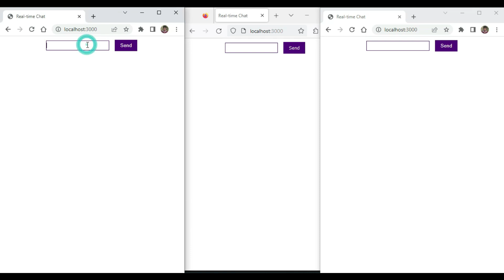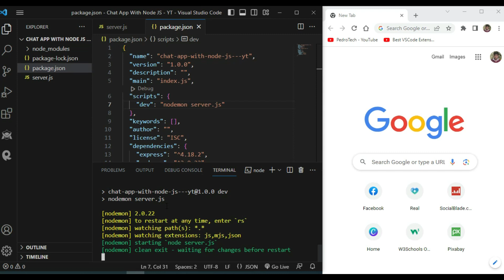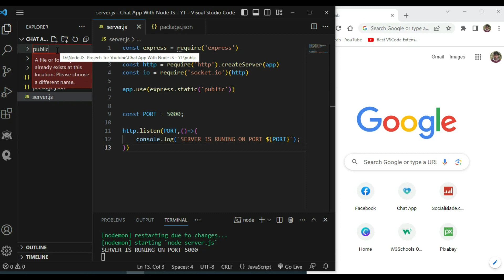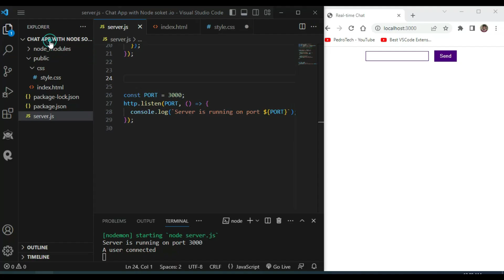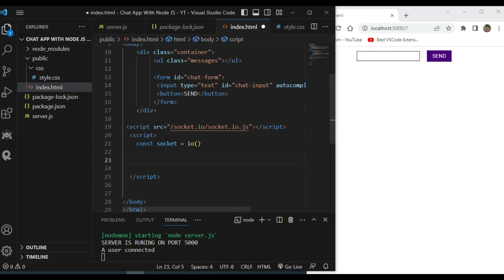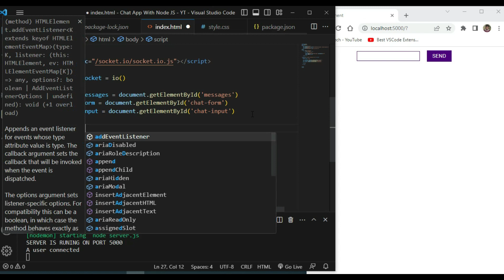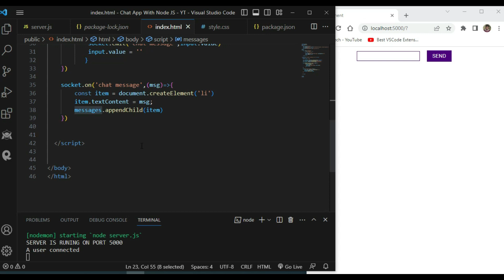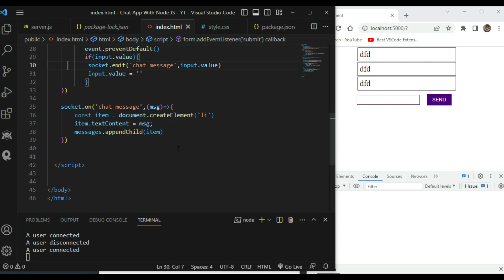🚀 Node.js Chat App Tutorial: Real-Time Messaging with Socket.io | Beginner Web Development Project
Welcome to an immersive Node.js tutorial where we'll guide you through building your first chat app from scratch! In this step-by-step project, we'll cover everything from setting up a secure Node.js server to implementing real-time messaging using Socket.io. This beginner-friendly web development tutorial includes hands-on coding with HTML, CSS, and JavaScript, making it perfect for those starting their coding journey.

🔍 Key Topics Covered:

Setting up Node.js for web development
Integrating Socket.io for real-time communication
Building the frontend with HTML, CSS, and JavaScript
Establishing a secure Node.js server
Enabling real-time messaging with Socket.io
Handling user connections and disconnections
Deploying your chat app for the world to see
Whether you're a coding novice or looking to expand your skills, this tutorial is designed for beginners seeking an interactive coding experience. No prior knowledge of Node.js or Socket.io is required.

🚧 Prerequisites:

Basic understanding of HTML, CSS, and JavaScript
Node.js and npm installed on your machine